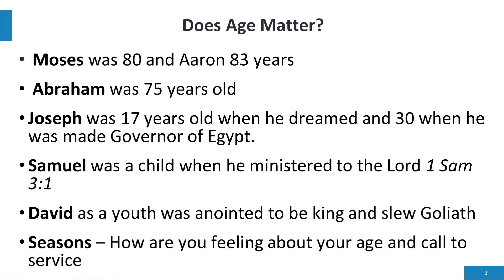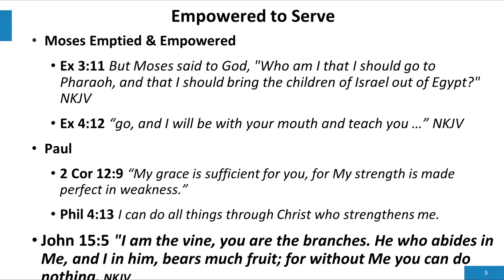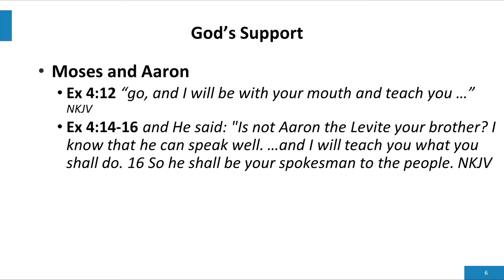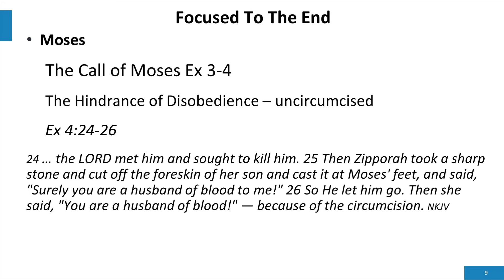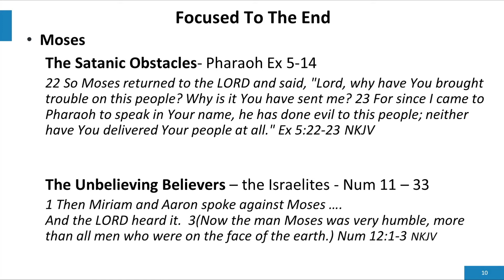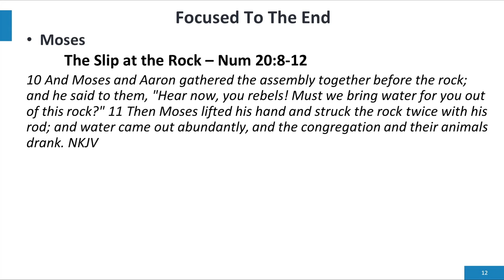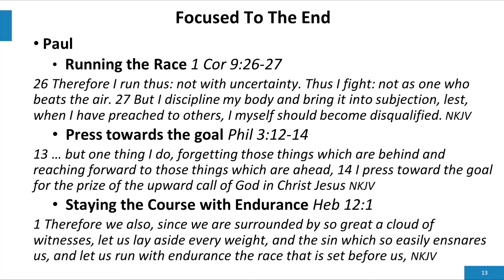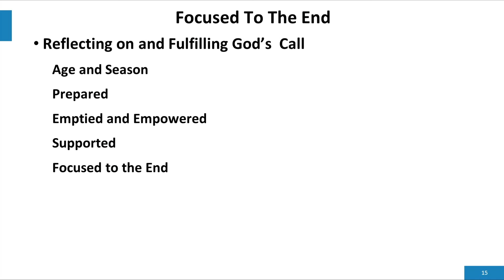Fulfilling God's Call On Your Life (Part II) - Major Richard Cooke | Sermon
Part 2 of 2. Major Richard Cooke share on the topic "Fulfilling God's Call On Your Life.